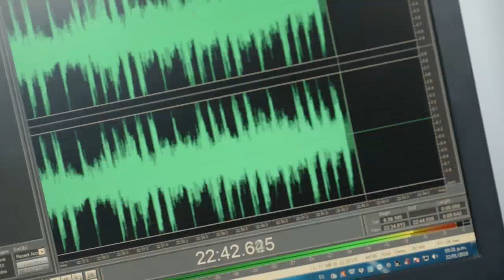POLEMICA EN EL BUSINESS con Claudio Destefano 12-2-2018